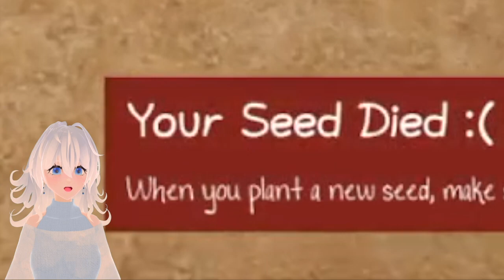Lets Garden with Bunnies! | BUNHOUSE Gameplay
Bunhouse is a relaxing indie gardening game where you play as a bunny who manages a cozy greenhouse.

Model clothes: xokindnessxo.booth.pm/